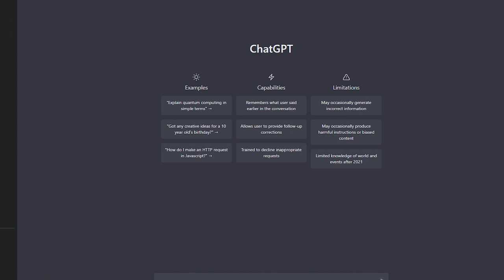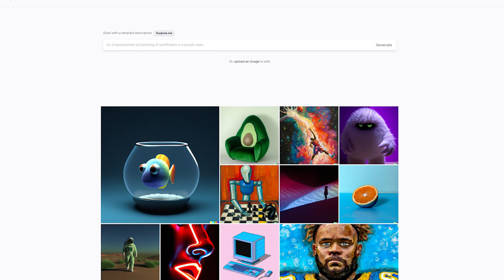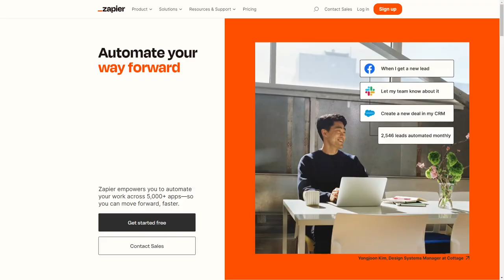Using ChatGPT To Make Content Easy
Is this the future for content creators?

In this podcast, Dean runs through the best uses for ChatGPT, what the future of AI content looks like and how AI can help you with content.

Ready to start getting clients without the hard sell?

Get Clients from Social Media... without Cold Outreach